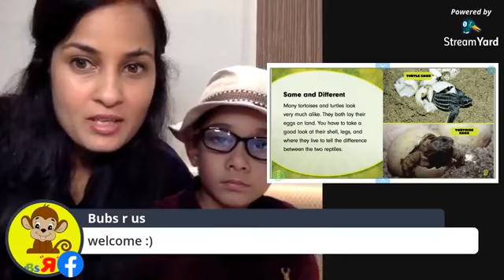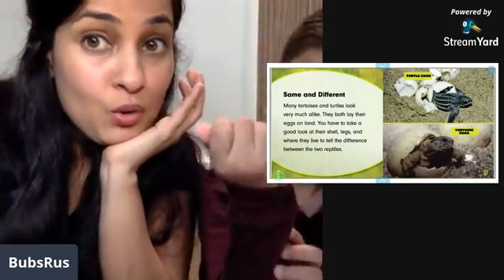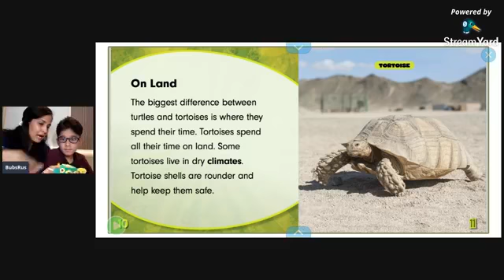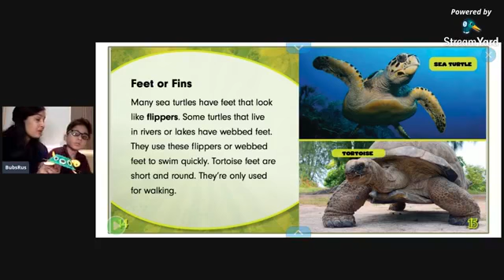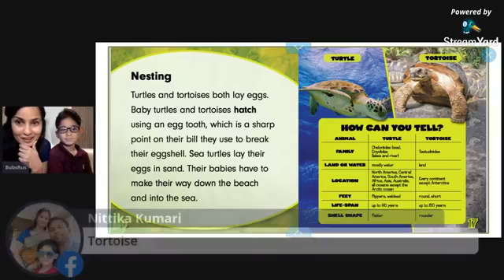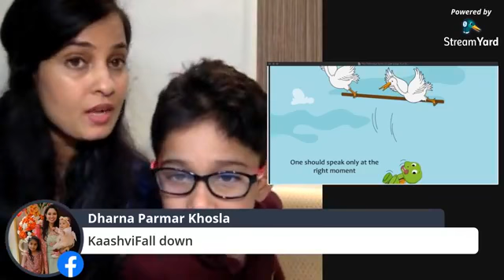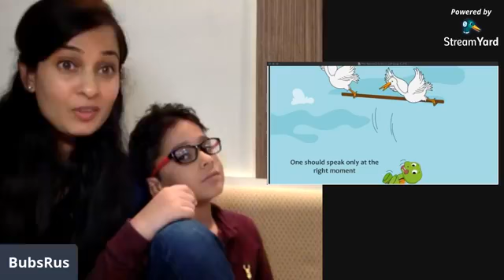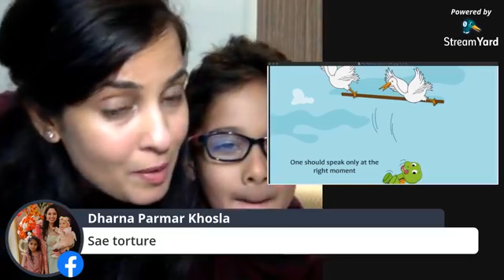Story#59 The Talkative Turtle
Sharing this fable from India which teaches us to "think before we talk"

Also, sharing the difference between tortoise and turtle tonight, and some fun facts about goose.